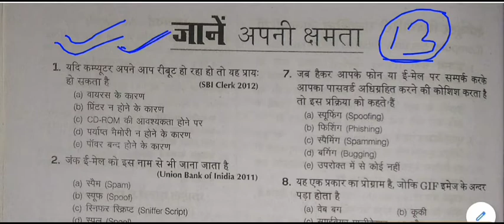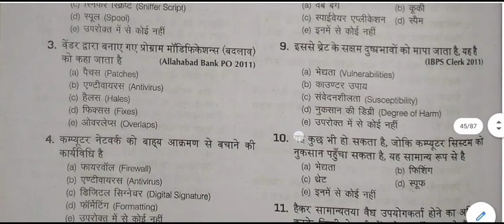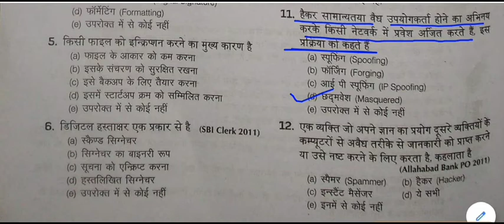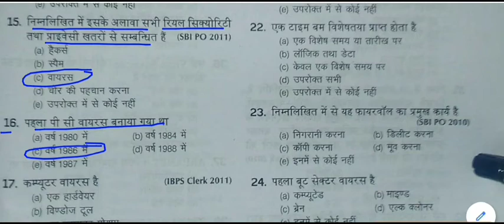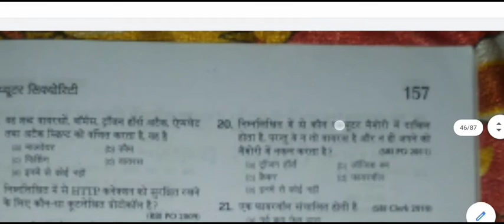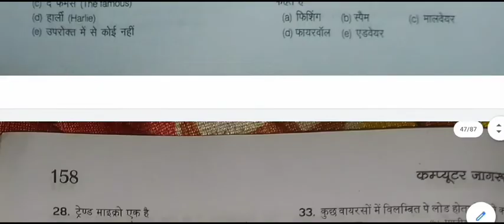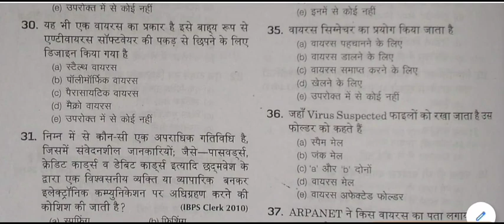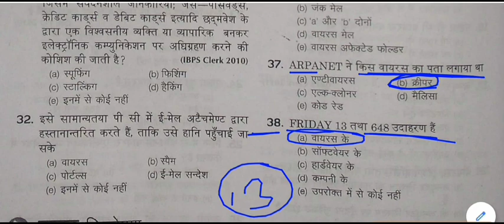Computer General Knowledge Quiz || Computer gk Mock Test -13